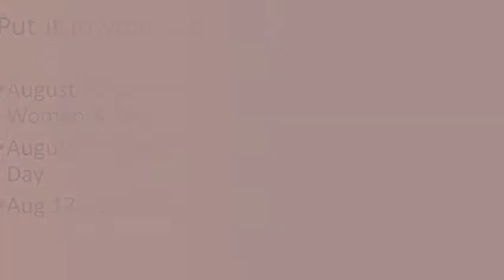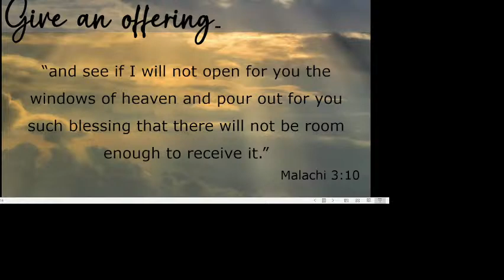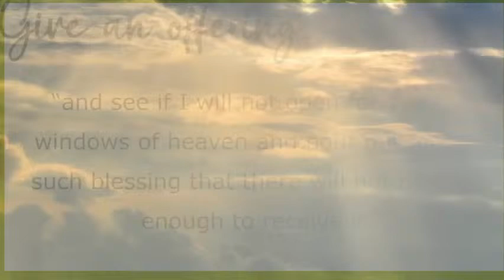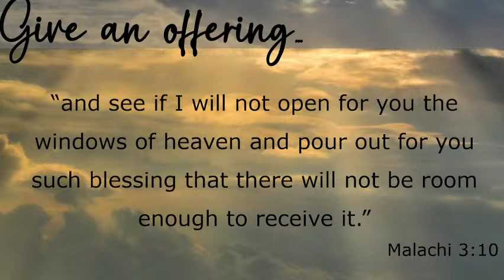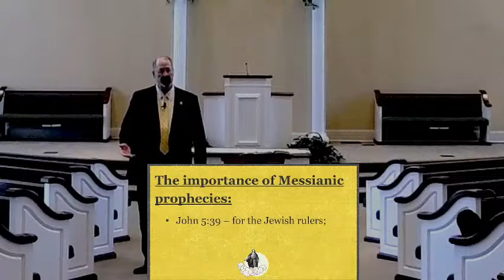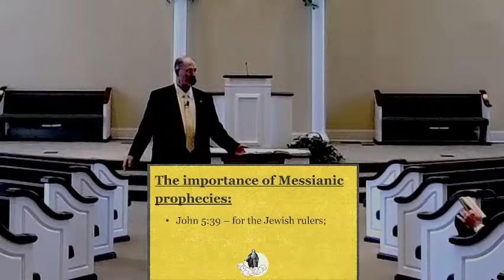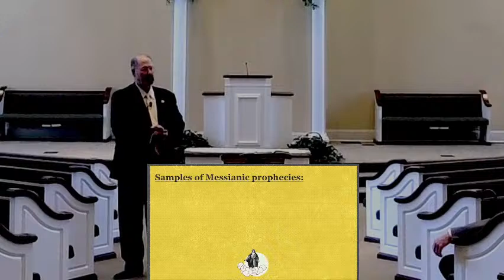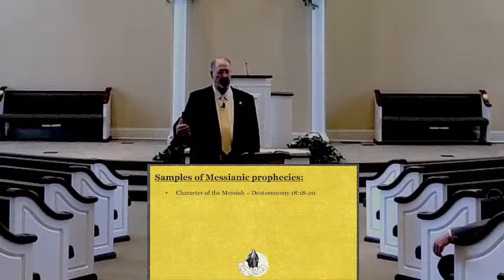Sunday Morning Bible Class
Fayetteville Church Of Christ Live